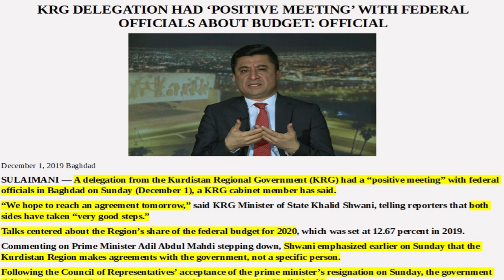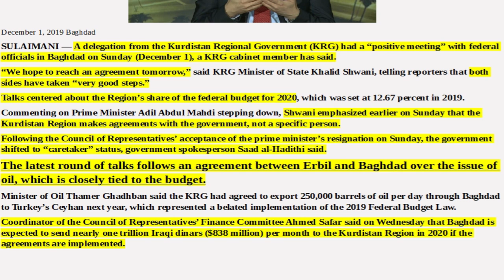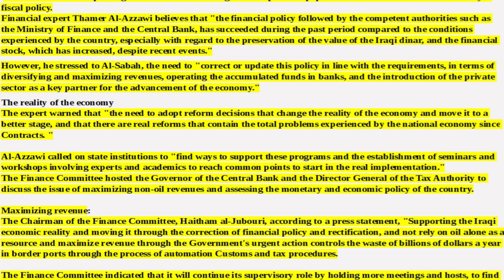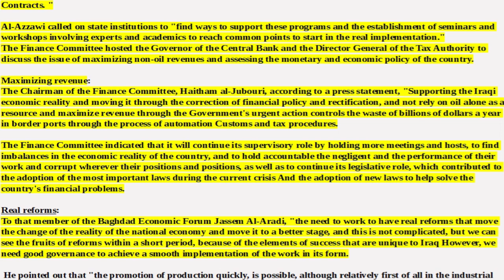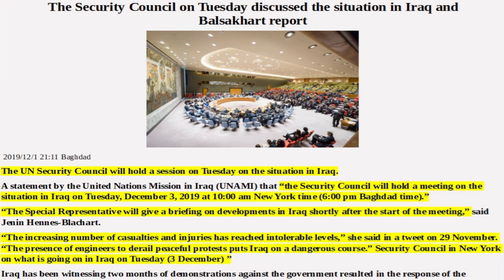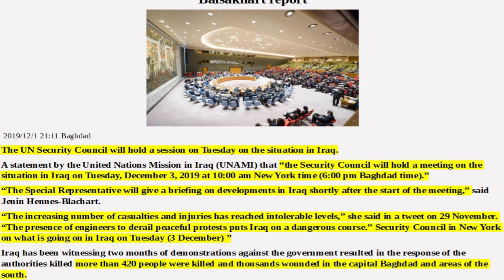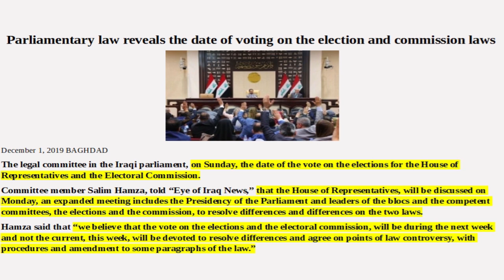🇮🇶🇮🇶PRESERVATION OF THE VALUE OF THE IRAQI DINAR/2020 BUDGET UPDATE/UN MEETING TUESDAY🇮🇶🇮🇶